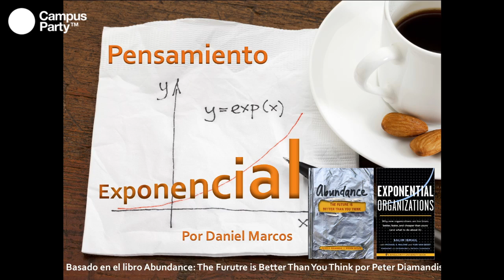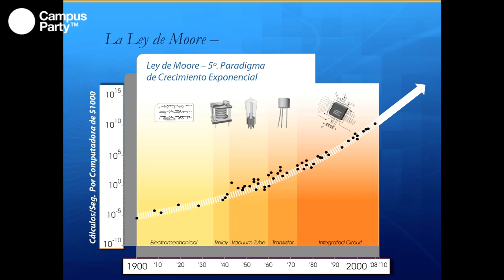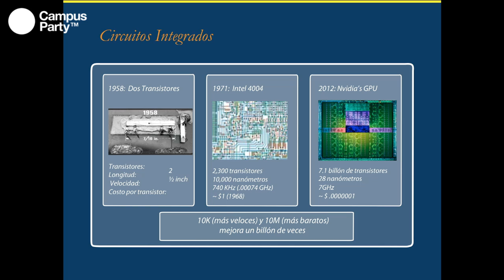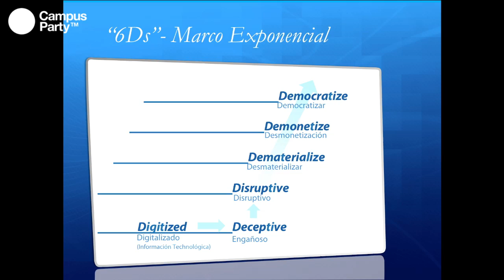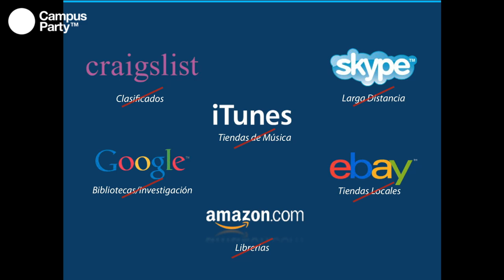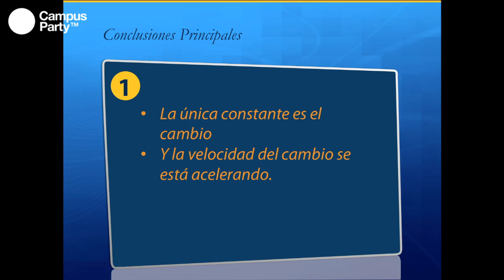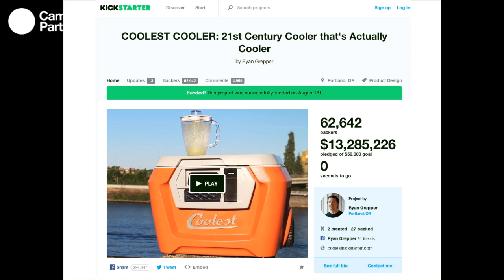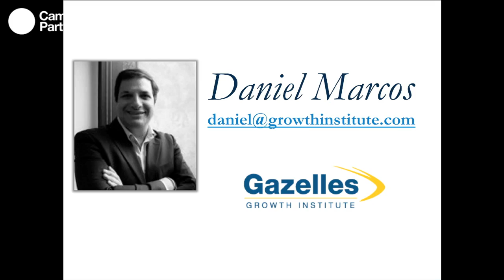CPMX7 Principal Daniel Marcos Pensamiento exponencial